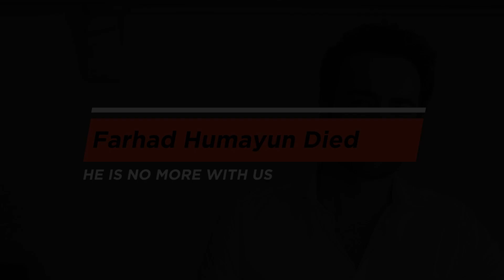Farhad Humayun Died He Is No More With Us | TA2U | Celeb City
superstars.